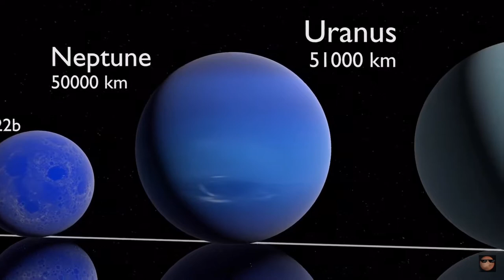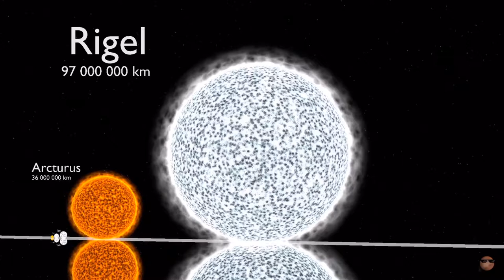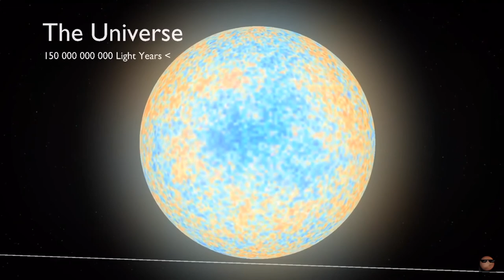Universe size comparison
Contains all planets,nebulas,our galaxy,and stars